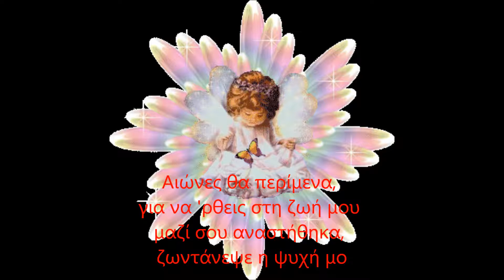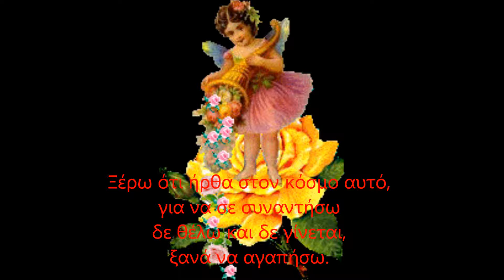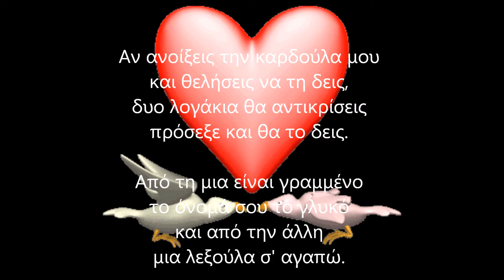Παρε μαχαιρι κοψε με και πετα τα κοματια μου